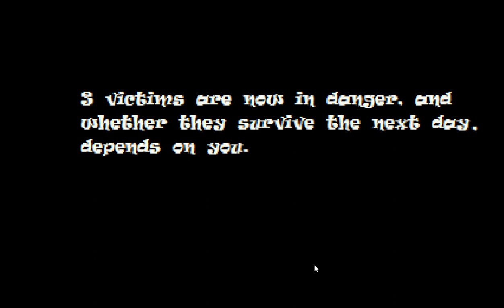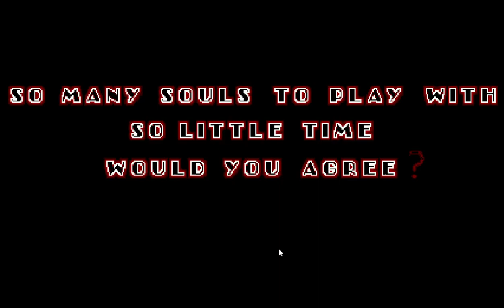playing sonic exe spiret of hell round 1 (solo tails)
hope you like it THX so much for 200 subs GUYS

hope we talk and play together!

tell me what games shoude i recorde next maybe il play it! =)